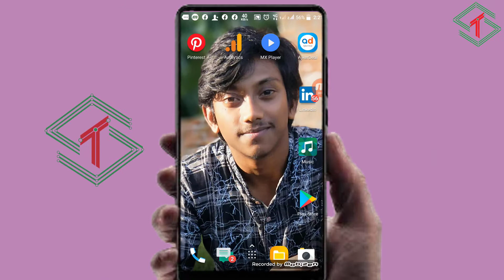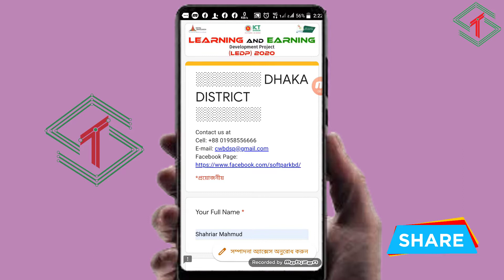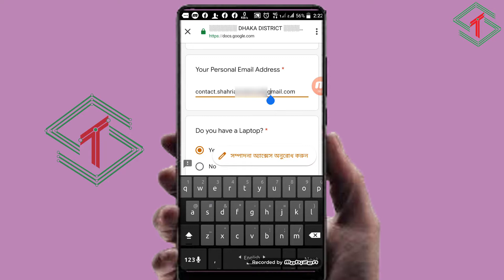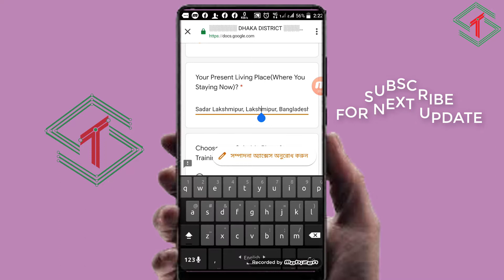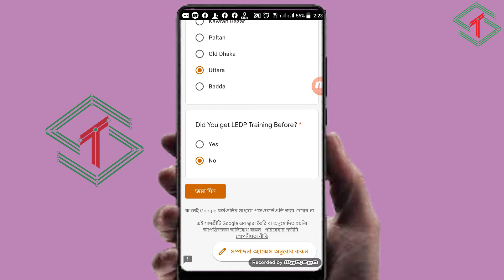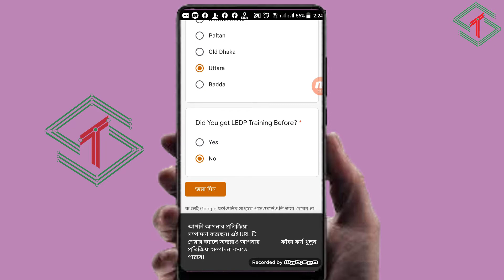LEDP going to start class very soon | Update information Leaning & earning development project 2020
LEDP- learning and Earning development project are going to start training very soon . LEDP already sending mail to the applicant and they are giving a google form with that mail. how you have to fill the form I have shown in this video. You also can find many update information about ledp training like interview, online class, Interview time etc from this video .